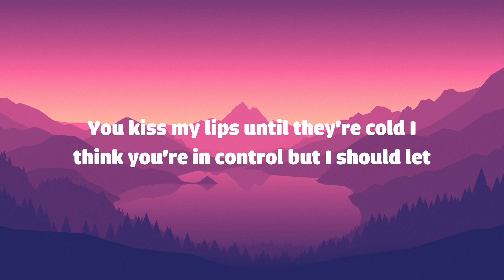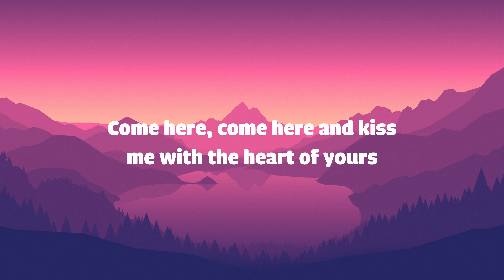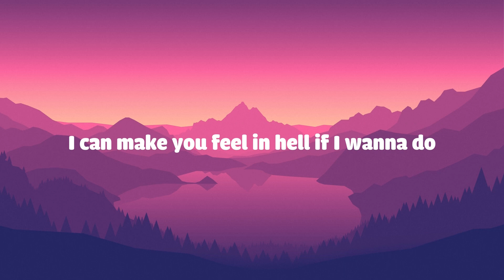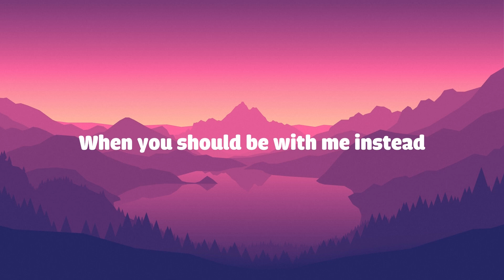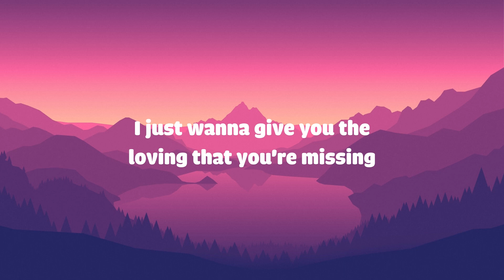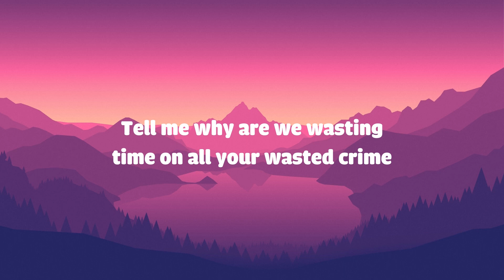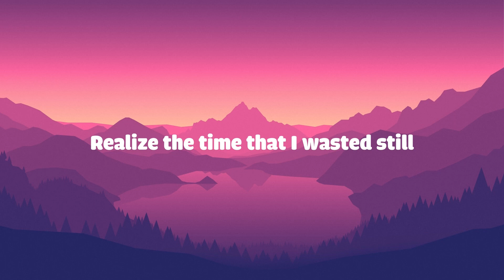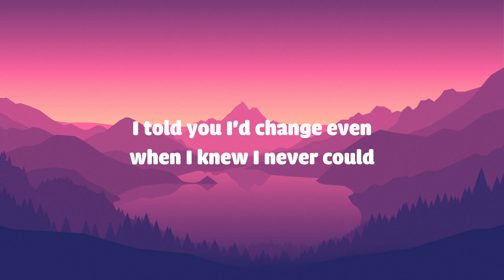Bella Poarch - Living Hell (Lyrics)| Shawn Mendes, The Kid LAROI, Justin Bieber ,...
💌 Welcome to “Music Box”, pop music that helps you love your life more and get through bad days easier!

(｡ )و